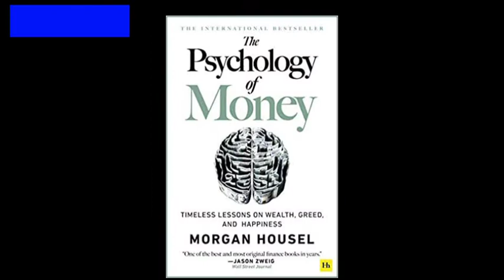Best books for money and Investing